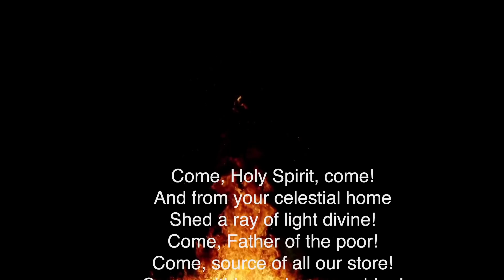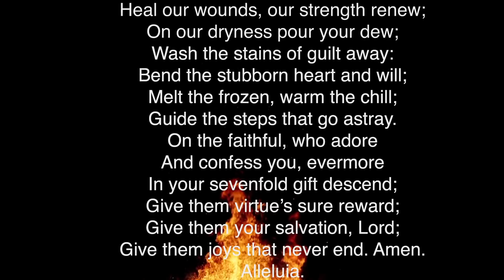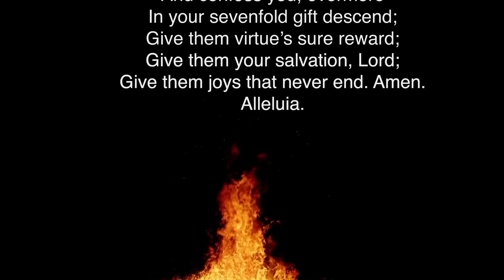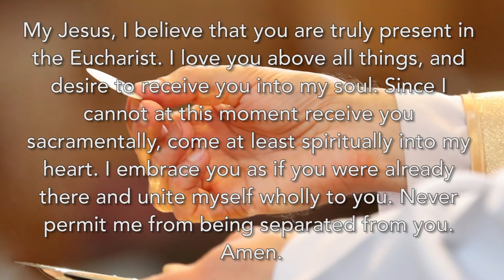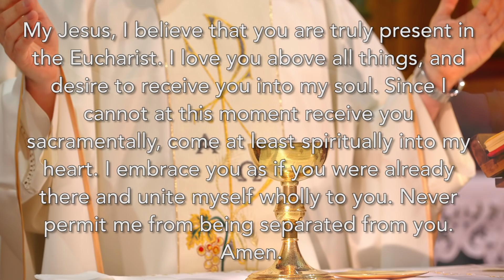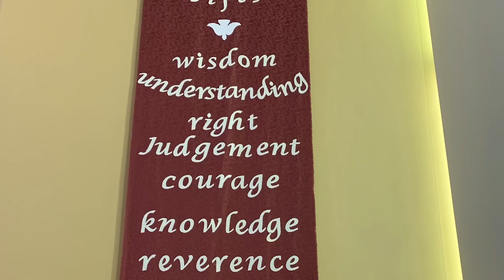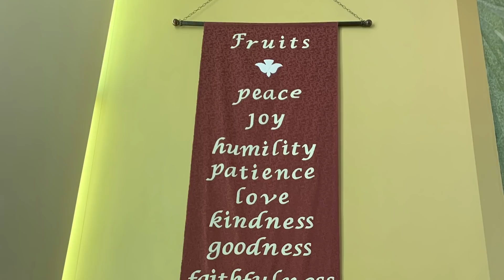Mass for Pentecost Sunday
Sunday Mass for Pentecost Sunday, 31 May 2020, celebrated at OLA Parish